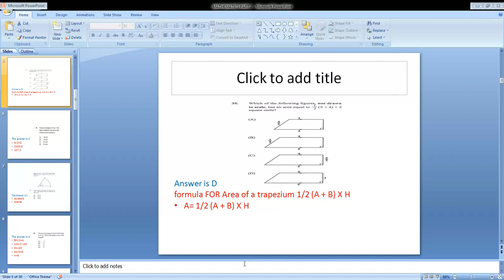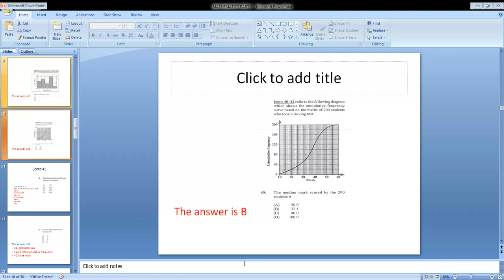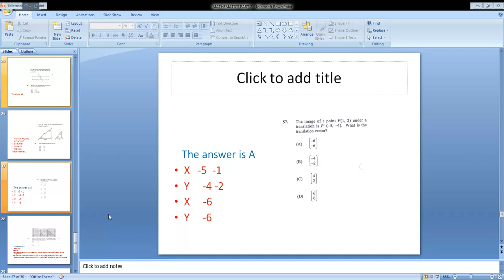CSEC MATHEMATICS MAY 2019 PAPER 1 PAST PAPER (Part 2 WORKOUT)